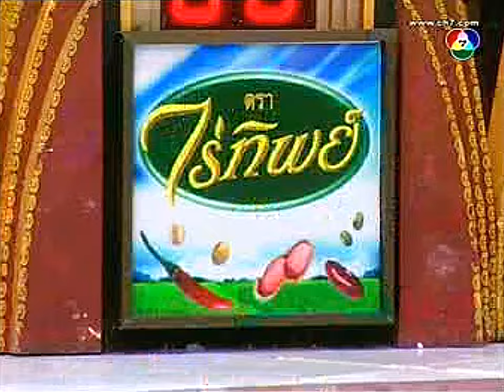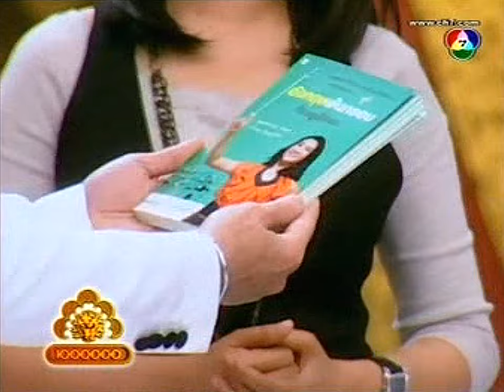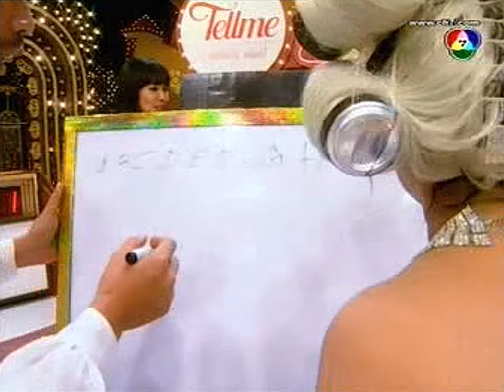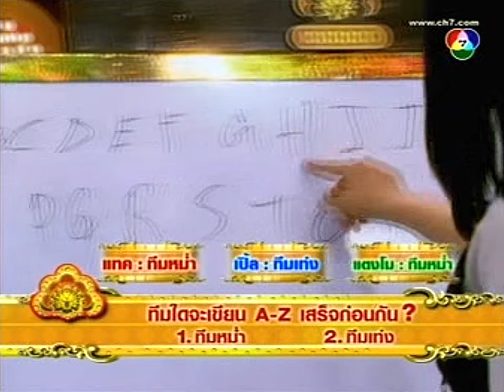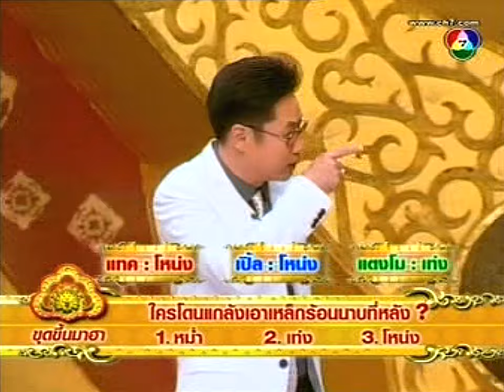ชิงร้อยชิงล้าน | ตะวันยอแสง แยงตา ระยิบ ระยับ วับวาว | 25 พ.ค. 53 Full EP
ชิงร้อยชิงล้าน 25 พฤษภาคม 2553
ผู้ร่วมรายการ : แทค ภรัณยู , เปิ้ล ภารดี , แตงโม พงษ์พิสุทธิ์

0:00:00 [1/5] ละคร 3 ช่า : ตะวันยอแสง แยงตา ระยิบ ระยับ วับวาว
0:42:19 [2/5] สนามแข่ง 3 ช่า : ไต่เชือกเดินบนล้อ
0:57:56 [3/5] 3 ช่า พามาโชว์ : ครูพี่แนน อริสรา ธนาปกิจ
1:11:55 [4/5] ขุดขึ้นมาฮา : คุณโหน่งโดนหลอกเอาเหล็กร้อนนาบหลัง
1:18:44 [5/5] รอบชิงล้าน : แทค ภรัณยู

มาร่วมย้อนความฮาในอดีตไปด้วยกันนะครับ